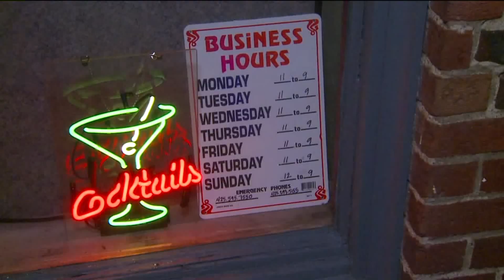Tracking lowland snow in Granite Falls, Washington